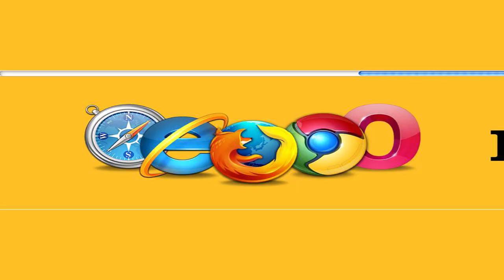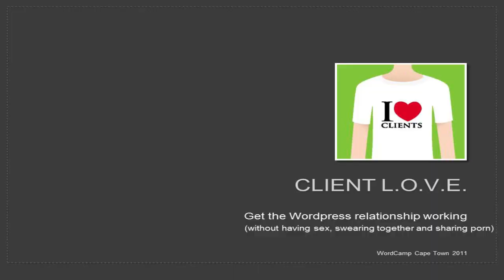WordCamp Cape Town 2011 Highlights